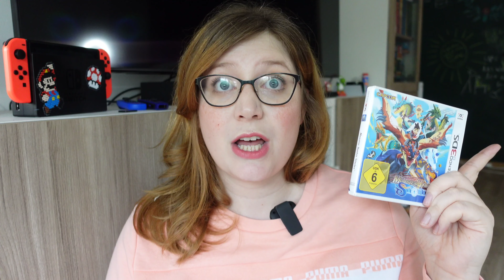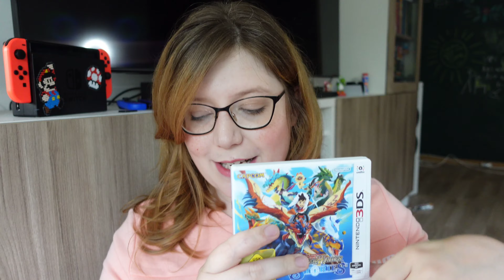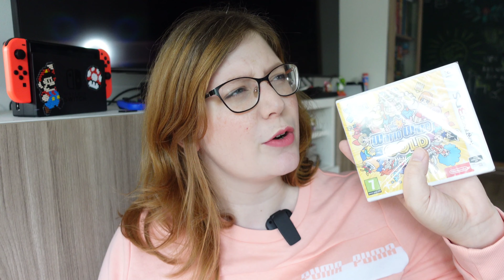I bought too many games...AGAIN // Fall 2021 Gaming Haul & Pickups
I have a problem - I love buying video games too much :D So today we are sitting down again after a long time to discuss all the new games that I got for my Nintendo Switch, Nintendo 3DS and the PS5 game I got. I hope you are enjoing this little gaming haul and stick with me while I keep my switch collection growing :) Thank you!

00:00 Intro skit
02:05 Welcome!
03:05 Sonic Collection (Nintendo DS)
04:00 Monster Hunter Stories (Nintendo 3DS)